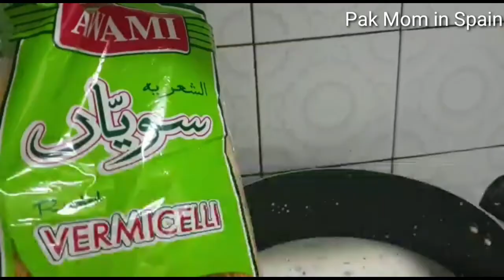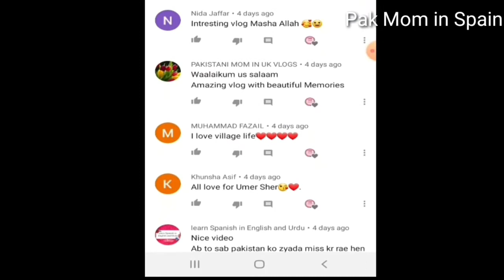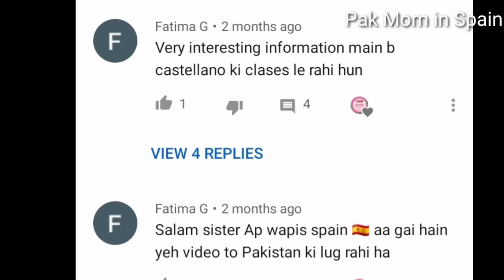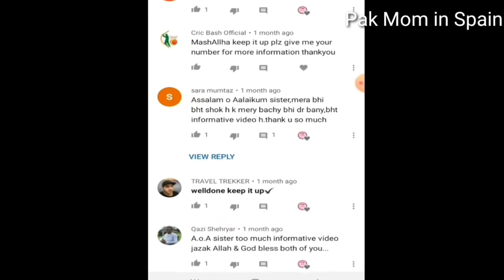1k SUBSCRIBERS CELEBRATIONS || WHY I CREATED THIS YOUTUBE CHANNEL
A pakistani vlogger in spain
Urdu vlogger in spain

سپین میں بچوں کو کتنا خرچہ ملتا ہے اور ہسپتال کے حوالے سے تمام معلومات۔باپ کو تنخواہ کے ساتھ چھٹیاں ملتی ہیں ۔۔

Spain my bachun ki education k hwaly sy koi bhi maloomat hasil krna hn to ECOP organization ap k liay h
Un vlogger pakistaní en españa
urdu vlogger en españa